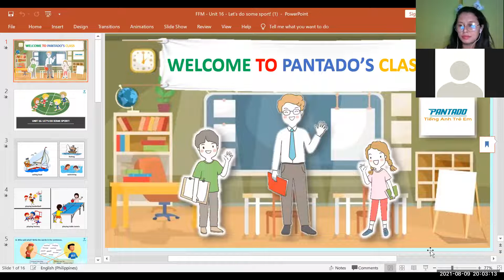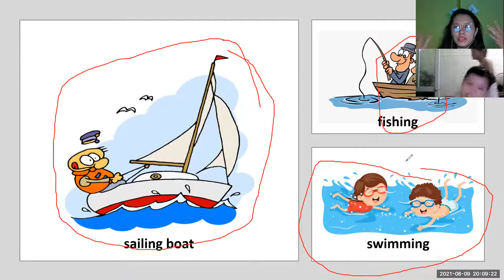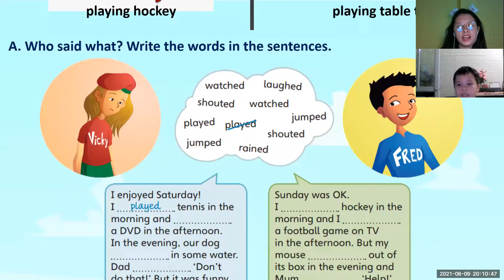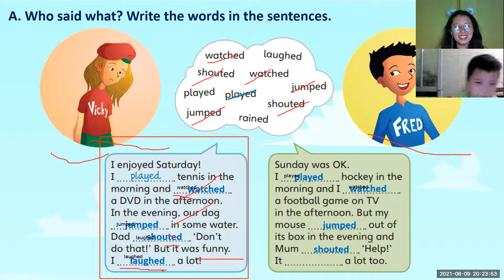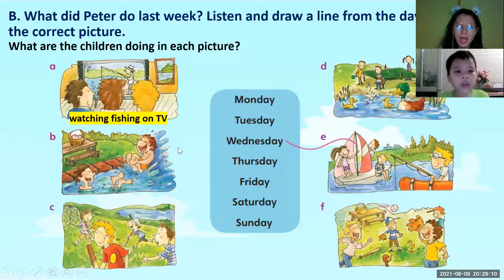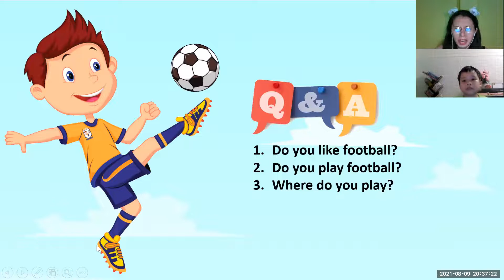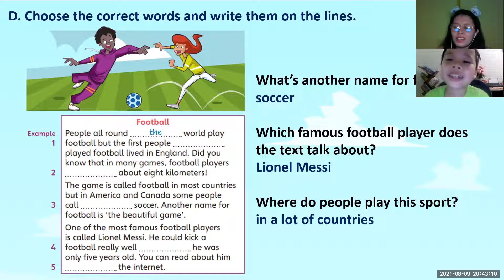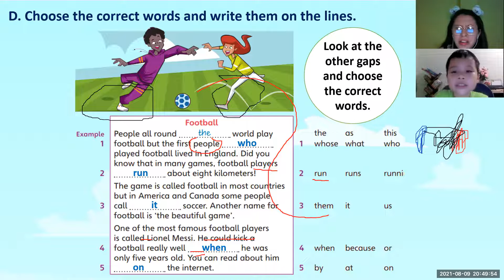PK1129-08-09-21-UNIT16 LET'S DO SOME SPORTS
FUN FOR MOVERS-PK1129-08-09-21-UNIT16 LET'S DO SOME SPORTS